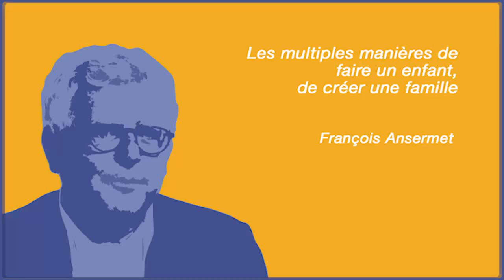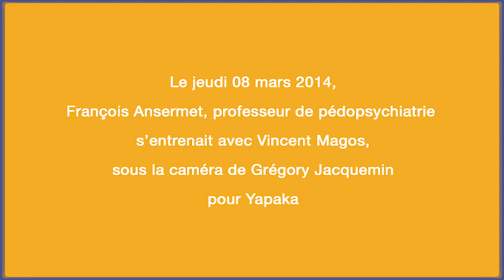Les multiples manières de faire un enfant, de créer une famille - F. Ansermet - Yapaka.be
François Ansermet est pédopsychiatre et psychanalyste. Il est professeur de pédopsychiatrie et directeur académique du département Universitaire de Psychiatrie de la Faculté de Médecine à l’Université de Genève. Il est également chef du Service de Psychiatrie de l’Enfant et l’Adolescent (SPEA) aux Hôpitaux Universitaires de Genève.